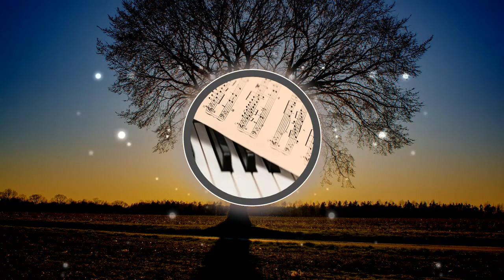🎵🎵 🎼🎼 deleted project #2 (ambient rework) - Spheriá 🎼🎼 🎵🎵 [🆓FREE🆓 👉👉 - No Copyright Music] ✅👍✅👍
Aquellos que quieren cantar siempre encuentran una canción.

Créditos

deleted project #2 (ambient rework) de Spheriá está posteada bajo una licencia Creative Commons.

Créditos Visuales

Visuals made using and by creators